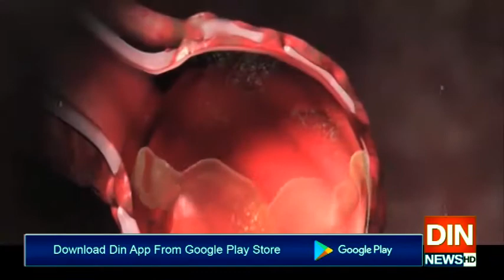پاکستان میں کرونا مزید 36 زندگیاں نگل گیا،،جاں بحق افراد کی تعداد 939 ہوگئی